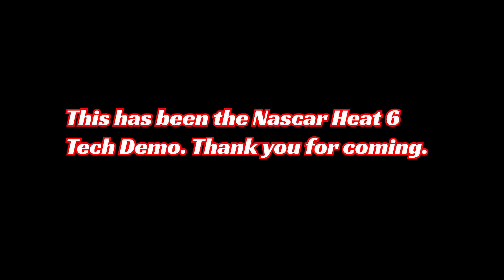When NR2003 Modding goes wrong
"Woah, Nice Graphics!"